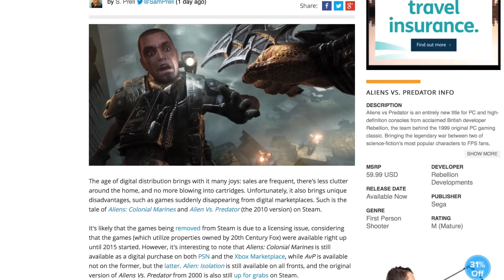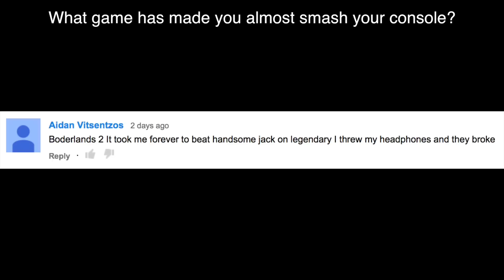Lizard Squad Arrested + FBI Tracking Investigation!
Lizard Squad Arrested: Lizard Squad members have been arrested. The FBI is tracking down the Lizard Squad members and is investigating further. Will the FBI catch the Lizard Squad?